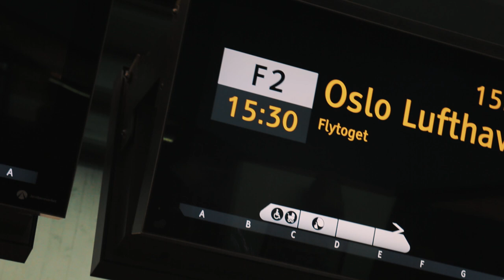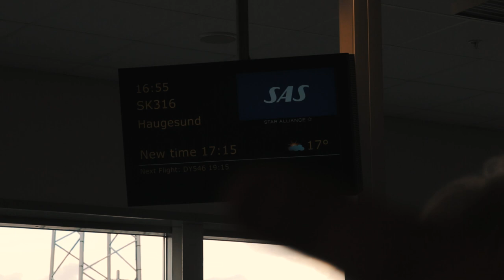FLYR TIL AMANDAFESTIVALEN I HAUGESUND!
Vi stikker til Haugesund for å delta på Amandafestivalen.